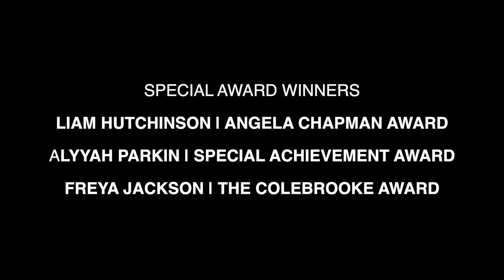The Colebrooke Awards 2019 | Part 2